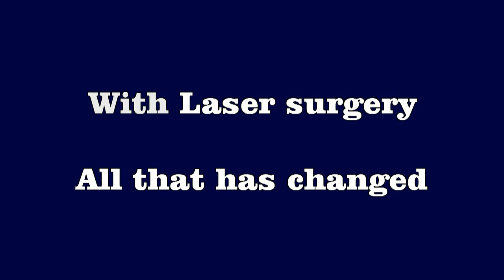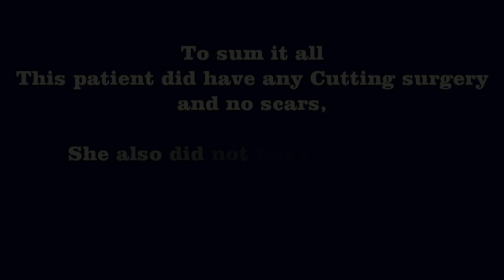Breast Cancer Treatment By laser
The best treatment to come in decades for breast cancer is laser ablation.
An  approved procedure that makes breast cancer treatment simple and effective.
Ideal for patients not wanting surgery.
No Chemotherapy in select cases with no radiotherapy and no scars.
This patient escaped mutilation by just doing some research on Internet